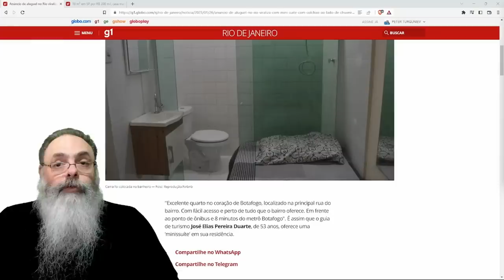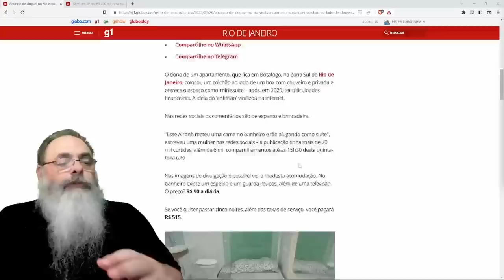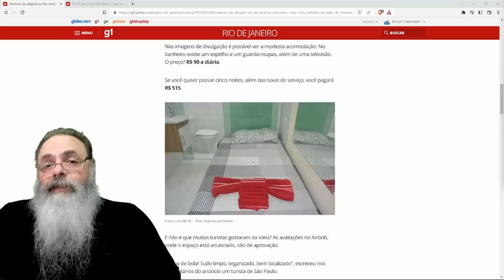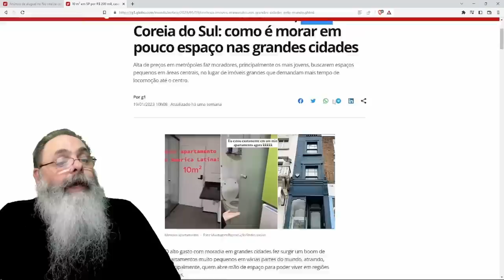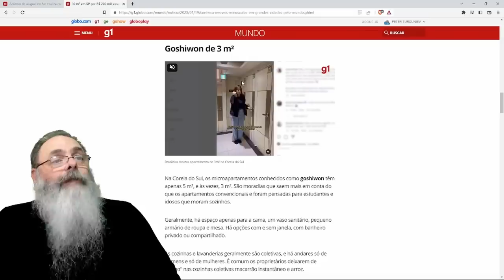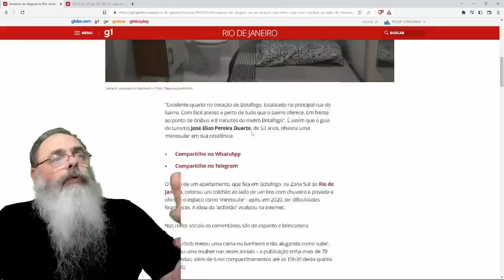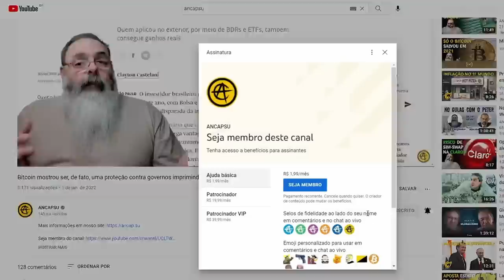MICROSSUÍTE no AIRBNB por R$ 90 por DIA é CRITICADA, mas, se você NÃO GOSTA, é só NÃO ALUGAR